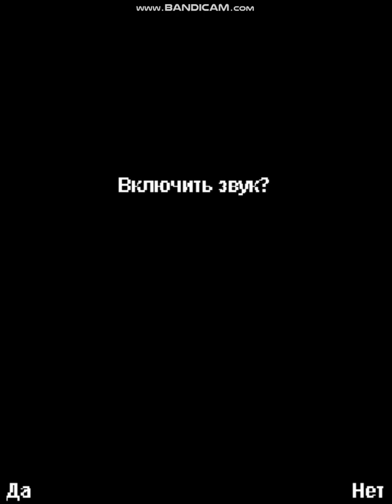Luxor 2 (Java) Level 1, 2, and 3 (Sony Ericsson SF2)